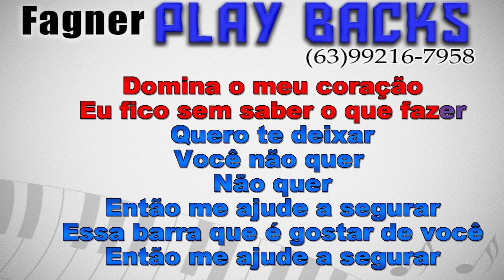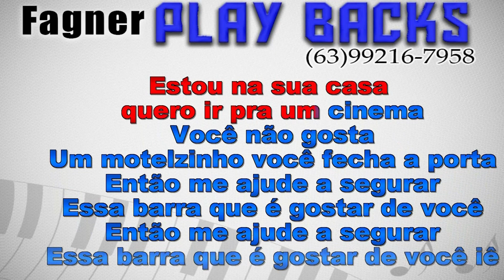KARAOKÊ - CHEIA DE MANIAS - RITMO : GUILHERME SILVA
Playback Disponível - CHEIA DE MANIAS  - RITMO : GUILHERME SILVA
Link para compra direta com Fagner Playbacks!